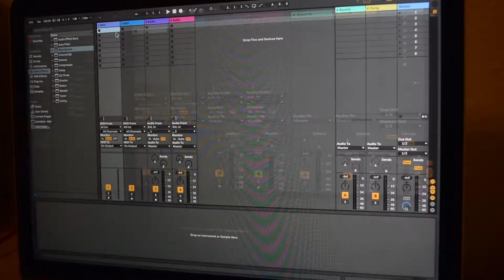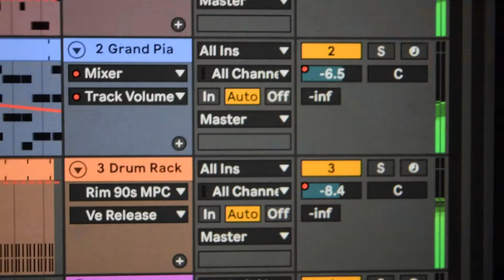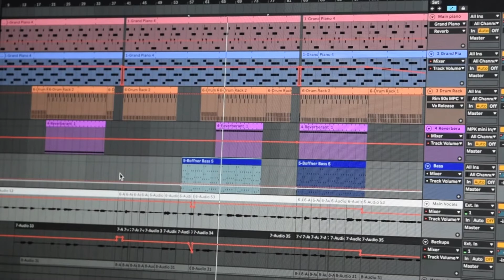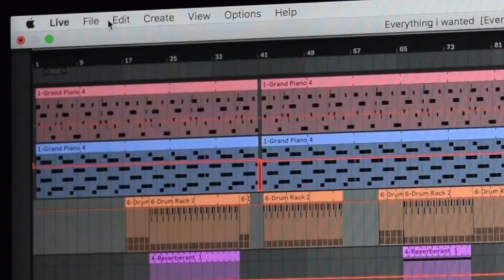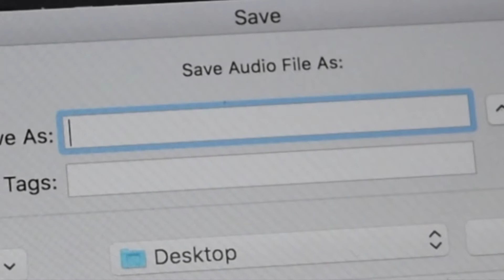Everything I Wanted (cover) - Billie Eilish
I know, another Billie cover...but what can I say? Her song's are so addicting and fun to produce. I've never used so much low bass in my life! Enjoy.